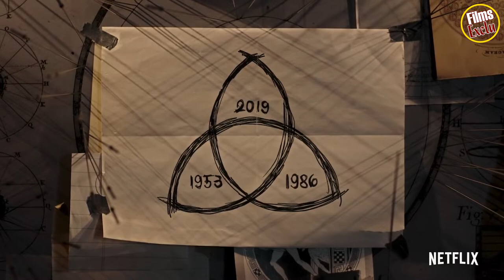🔴 DARK Saison 2 Bande Annonce #2 VF / 2019 NETFLIX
Découvrez la bande annonce DARK Saison 2
Résumé : Un enfant disparu lance quatre familles dans une quête éperdue pour trouver des réponses. La chasse au coupable fait émerger les péchés et les secrets d'une petite ville.
De Baran bo Odar, Jantje Friese
Avec Louis Hofmann, Maja Schöne, Oliver Masucci

Suivez nous !